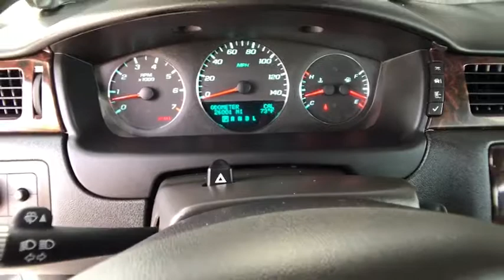2016 CHEVROLET IMPALA LIMITED Redding, Eureka, Red Bluff, Chico, Sacramento, CA G1133356CR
WHITE USED 2016 CHEVROLET IMPALA LIMITED available in Redding, California at Lithia Chevrolet Redding. Servicing the Eureka, Red Bluff, Chico, Sacramento, CA area.
2016 CHEVROLET IMPALA LIMITED 4DR SDN LTZ FLEET - Stock#: G1133356CR - VIN#: 2G1WC5E3XG1133356

CARFAX 1-Owner, Chevrolet Certified, LOW MILES - 26,000! WAS $18,997, EPA 30 MPG Hwy/18 MPG City! Heated Leather Seats, Onboard Communications System, Satellite Radio, Dual Zone A/C, Remote Engine Start, Premium Sound System CLICK NOW!br /br /KEY FEATURES INCLUDEbr /Leather Seats, Heated Driver Seat, Premium Sound System, Satellite Radio, Onboard Communications System, Aluminum Wheels, Remote Engine Start, Dual Zone A/C, Heated Seats, Heated Leather Seats Rear Spoiler, Keyless Entry, Remote Trunk Release, Steering Wheel Controls, Child Safety Locks. br /br /OPTION PACKAGESbr /AUDIO SYSTEM, AM/FM STEREO WITH CD AND MP3 PLAYBACK seek-and-scan, digital clock, auto-tone control, Radio Data System (RDS), automatic volume, TheftLock and auxiliary input jack (STD), TRANSMISSION, 6-SPEED AUTOMATIC, ELECTRONICALLY CONTROLLED WITH OVERDRIVE (STD), ENGINE, 3.6L SIDI DOHC V6 VVT (300 hp [223.7 kW] @ 6500 rpm, 262 lb-ft of torque [353.7 N-m] @ 5300 rpm) (STD). br /br /PRICED TO MOVEbr /CARFAX 1-Owner Exclusive CPO 2 Year/24,000-Mile Scheduled Maintenance Program, 12-Month/12,000-Mile Bumper-to-Bumper Limited Warranty in addition to remaining Factory Warranty, 6-Year/100,000-Mile Powertrain Limited Warranty, 172- Point Inspection and Reconditioning, Vehicle Exchange Program: 3 Day / 150 Mile Guarantee Reduced from $18,997. br /br /WHO WE AREbr /Are you browsing other Mt. Shasta or Red Bluff Chevrolet dealerships? Don't buy until you visit Lithia Chevrolet of Redding. Our inventory includes the popular Chevy Cruze, the versatile Chevy Suburban and the powerful Chevy Silverado pickup truck. Browse our entire inventory of cars, trucks and SUVs. Horsepower calculations based on trim engine configuration. Fuel economy calculations based on original manufacturer data for trim engine configuration. Please confirm the accuracy of the included equipment by calling us prior to purchase. br / Some of our Pre-Owned vehicles may be subject to unrepaired safety recalls. Check for a vehicle's unrepaired recalls by VIN at